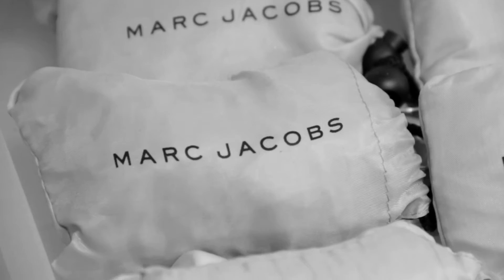Marc Jacobs @ Iguatemi São Paulo com depoimentos